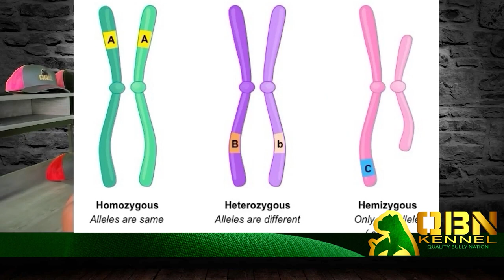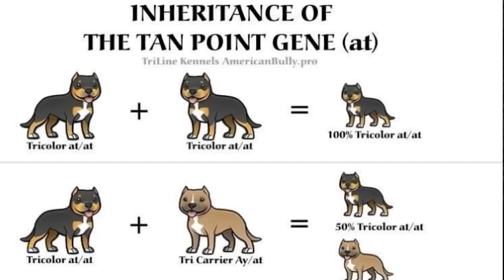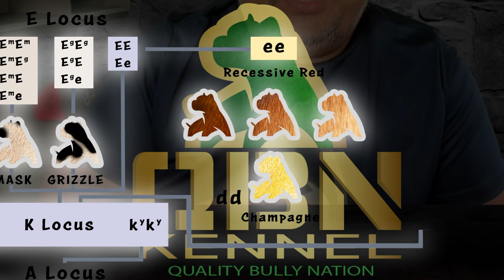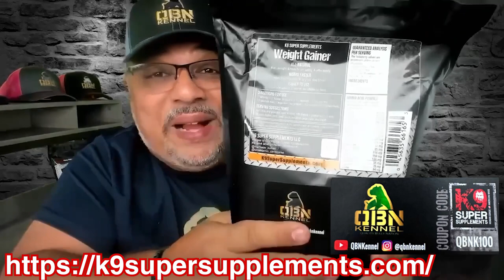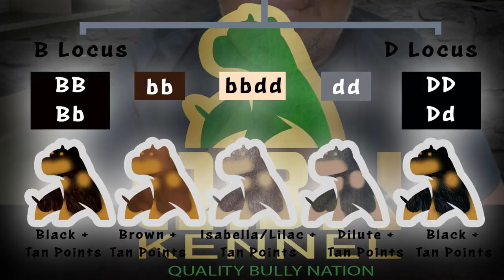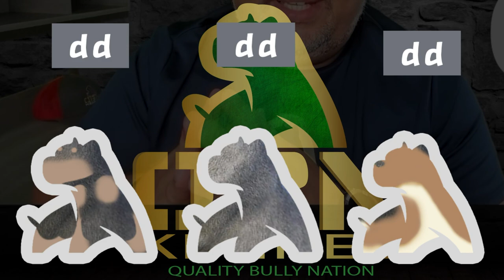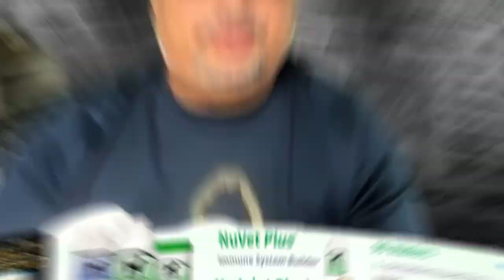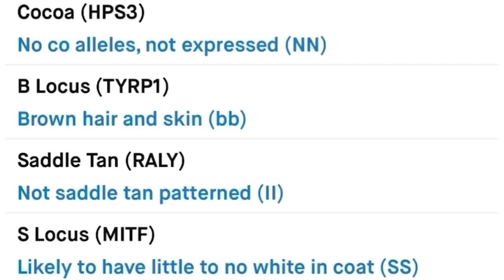Understanding Puppy Coat Colors Savvy Way